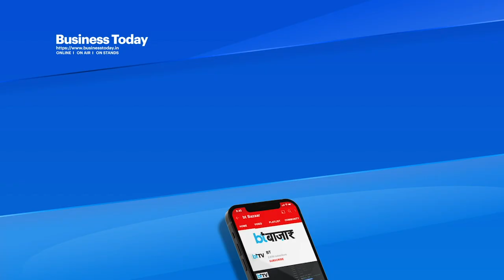तेल के खेल पर जयशंकर ने किसे धो डाला?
विदेश मंत्री एस जयशंकर दुनिया के सामने भारत की सशक्त आवाज उठाने के लिए मशहूर हैं। एक बार फिर उन्होंने विदेशी धरती पर ऐसा बयान दिया है, जो सुर्खियां बन गया है। उन्होंने अपने जवाब से भारत पर सवाल उठाने वालों को कड़ा संदेश दिया है। सबसे पहले सुनिए उन्होंने क्या कहा, फिर मैं आपको बताऊंगा इस बयान के मायने।